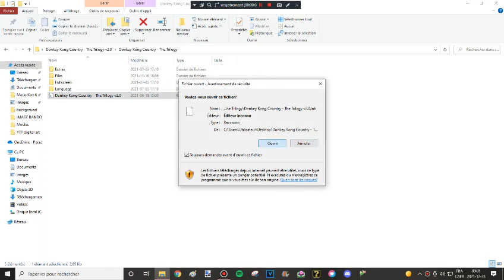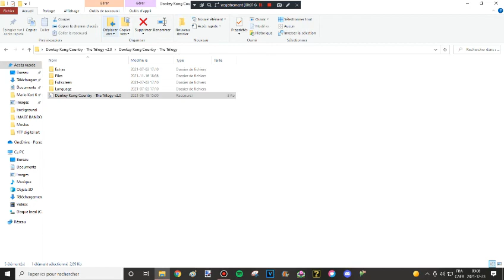Donkey Kong Country The Trilogy v2.0 Part 6